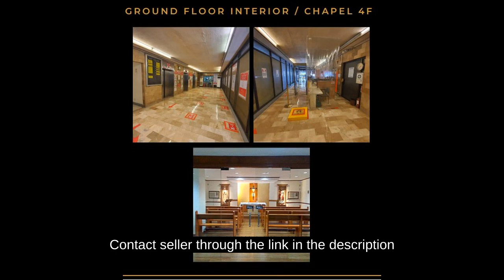Office Space for Lease 585 sqm UNIT 5C/D 5th Flr NHL00056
Commercial & Industrial Properties For Rent / Lease in Makati, Metro Manila: Makati, Metro Manila